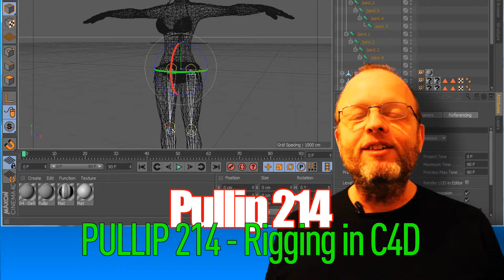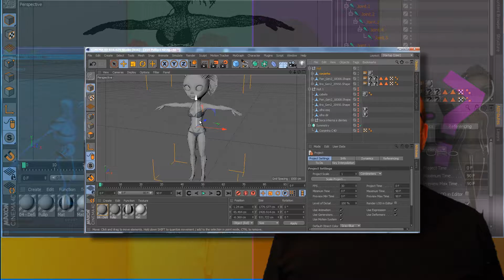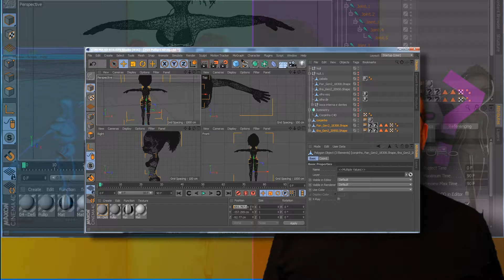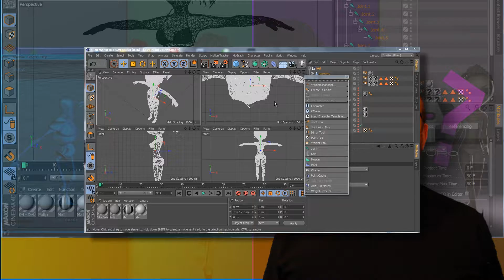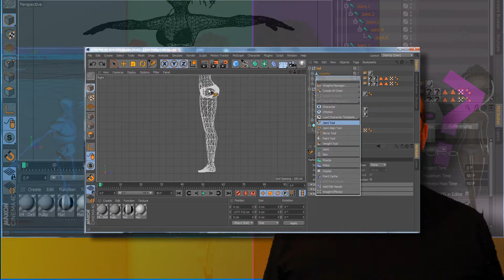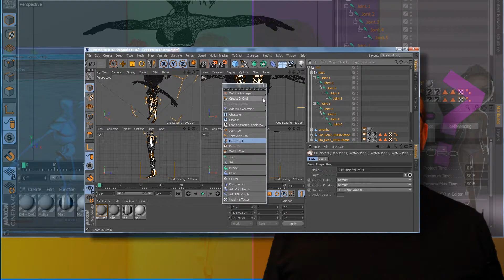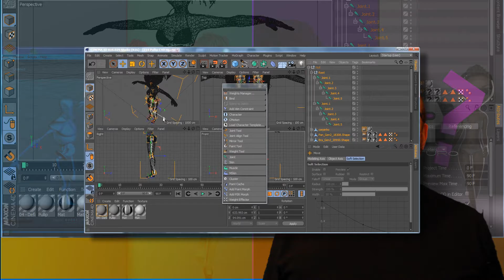PULLIP 214 Rigging in C4D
Neste vídeo a gente começa a ver o rigging de personagem no Cinema 4D, que é muito mais fácil e estável que em todos os outros softwares. Vocês vão ver que a coisa promete, porque é simplinha. Vai vendo e me diz se não é verdade. Se anima, parça.